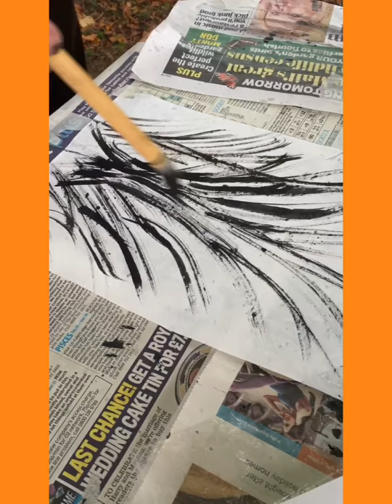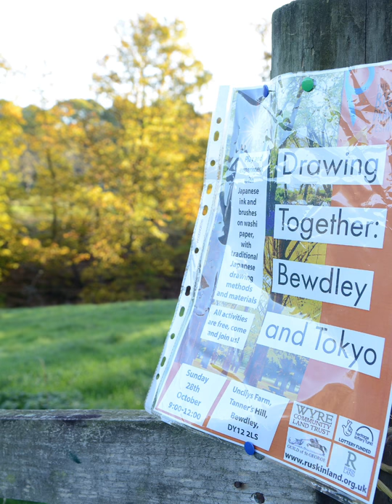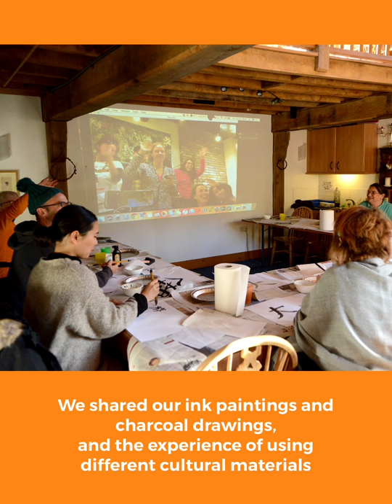The Big Draw in Bewdley & Ruskin Land, October 2018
A record of the Big Draw weekend 'Drawing Together: Bewdley and Tokyo'.